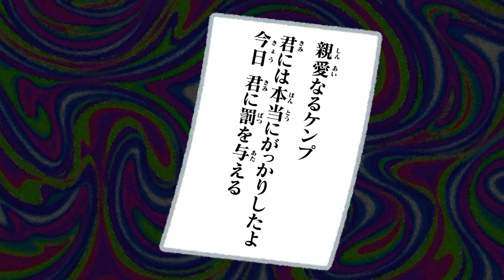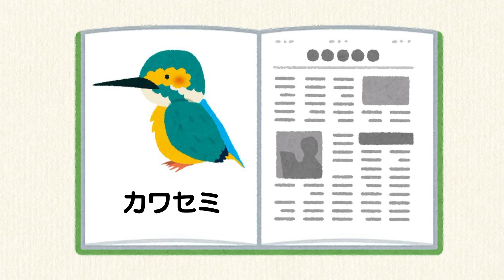全世界が泣いた！【100秒でわかる名作劇場】感動のお話13選（30分）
‹チャプター›
00:00 スーホの白い馬
02:28 幸福な王子
05:03 透明人間
07:27 節分の鬼
09:34 美女と野獣
12:05 人魚姫
14:27 最後の一葉
16:49 フランダースの犬
19:22 雪だるま
21:48 つるの恩返し
24:10 シラノ・ド・ベルジュラック
26:45 よだかの星
29:09 竹取物語 通称 かぐや姫

キャスト：ヤノミ（小心ズ）／吉良 克哉

『100秒でわかる名作劇場』
NHK Eテレ「ビットワールド」内にて毎週金曜日17：35〜18：00 放送中！

監督：しょーた
プロデューサー：石原 淳平／石田 晃人／岩谷 佳那
製作：林 要／岩切 謙太郎
アニメーション：The BERICH
脚本：岩谷 佳那

イラスト/キャラクターデザイン：みふね たかし

タイトル／エンディングムービー：The BERICH

©︎ 100名委員会